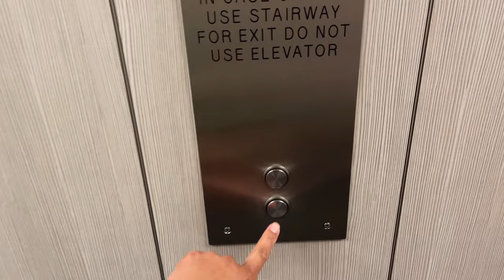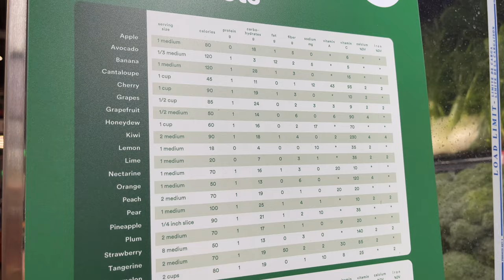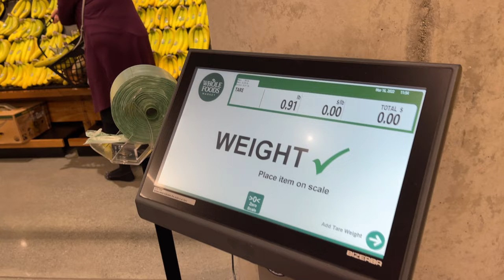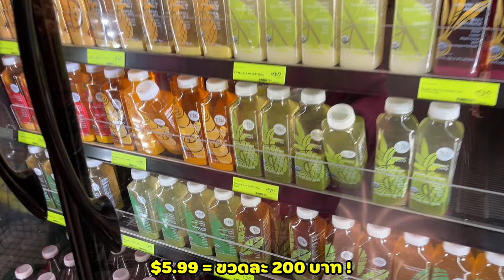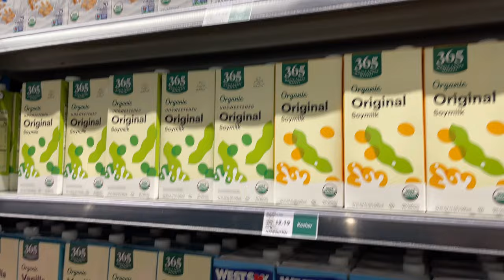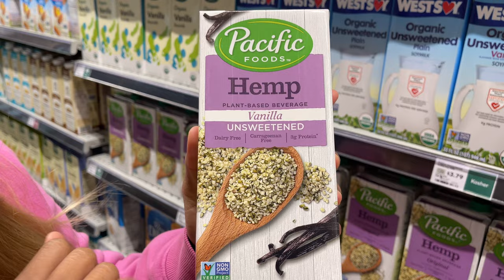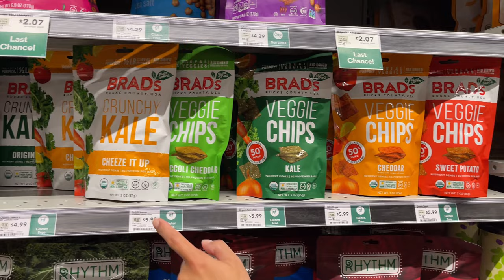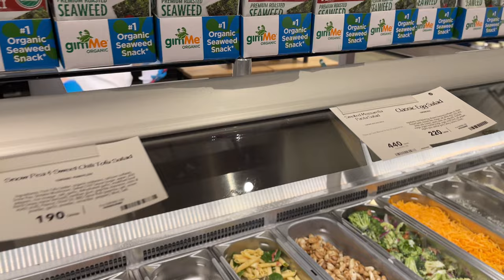ซุปเปอร์มาร์เก็ตของคนรักสุขภาพ เปิดใหม่ในเมืองซานฟรานซิสโก | Whole Foods Market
ช้อปปิ้ง Whole Foods ซุปเปอร์มาเก็ตเปิดใหม่ในเมืองซานฟรานซิสโก สินค้าออแกนิคหลากหลาย มีของจากไทยด้วย!

Music

Wasting Time by Sapajou & Yorgo H